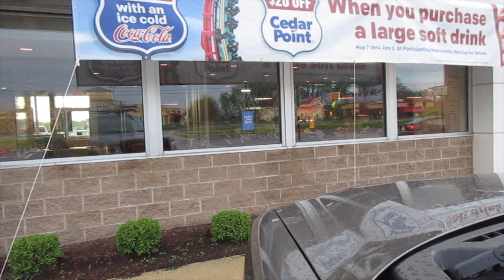Gunslingin' and California Dreamin'